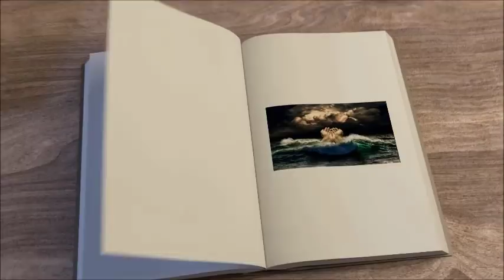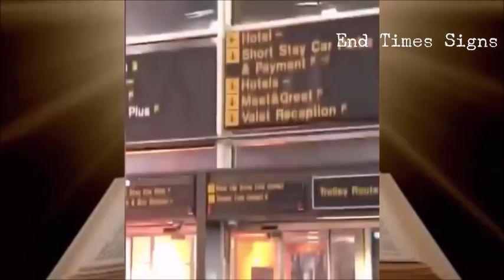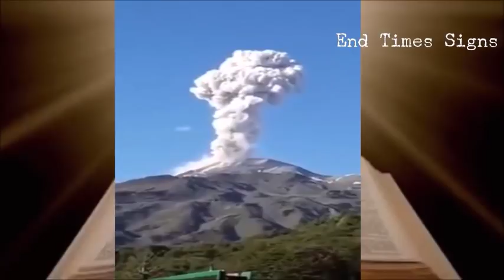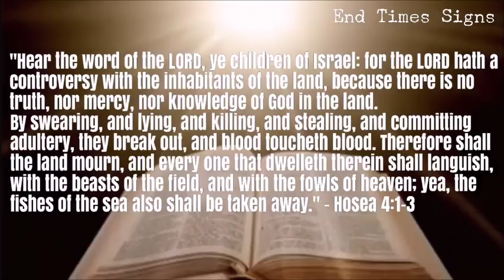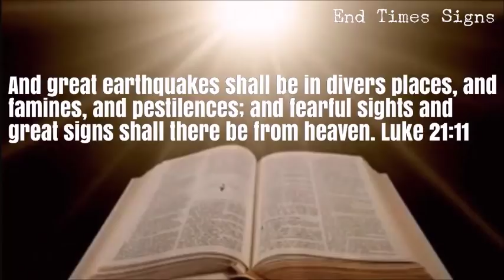END TIMES PROPHECY NEWS – LATEST EVENT AND NEWS! (May 8, 2018)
Thank you VINDICATE for this informative video, a lot of information: END TIMES PROPHECY NEWS – LATEST EVENT AND NEWS (May 8, 2018).

There are multiple warnings found in scripture. Jesus Christ has fulfilled so many prophecies already but did you know for every prophecy Jesus has fulfilled there are 2-3 prophecies written about his second coming? And we are waiting for him to return and fulfill the end times prophecy.

Watch this and you will know we are living in the end times, end times signs, end times news, end times events, bible prophecy, prophecy in the news, tornado, earthquake, strange weather, strange events, apocalyptic signs, apocalyptic events, strange weather phenomenon, wars and rumors of wars, book of revelation, four horsemen of the apocalypse, end times prophecy.

These are other videos I watched and liked
Prophecy is Happening Now! (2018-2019)
Nostradamus & Jason A Illuminati Predictions Last Days Prophecy Coming True 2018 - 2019
What They Don’t Teach You About the Most Famous Scientists
🔵 This will Change Everything We Know.. (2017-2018)
The World's Most Shocking Secret | Full Documentary (2018)
Prophetic Events Something STRANGE IS COMING 95% CANT SURVIVE
🔵 Mid-East Prophecy Update – February 25th, 2018
Something BIG Is Happening on MARCH 01, 2018 !!!
🔵 THE REAL NOSTRADAMUS PREDICTIONS FOR 2018 REVEALED!!! MUST SEE!!! DONT BE AFRAID!!!
END TIMES SIGNS: LATEST EVENTS AND GOD'S WARNING (FEB 18, 2018)
NEWS & CONSPIRACY
VIGILANT ANGEL
End Times Signs
Facts Box
The Watchman777
EndTimesTV
School For Prophets.
JD Farag
Celebrate Truth
End Times Productions
VISUAL
Lion 'n Lamb 777
Round SaturnsEye
Truthstream Media
End Time Prophecy
Jason A